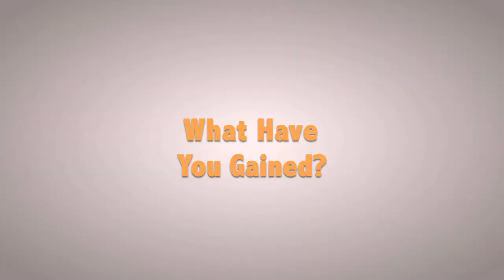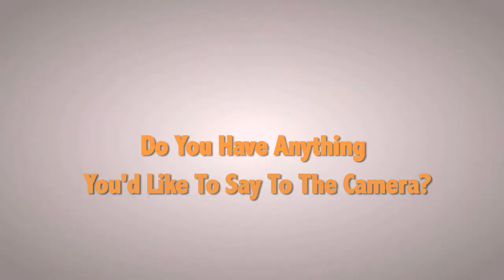Ehrlich Bariatrics Exclusive Interview with Lisa Lampanelli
Check out our exclusive interview with Dr. Ehrlich and comedian Lisa Lampanelli!  She is such an inspiration to all bariatric patients and we are so grateful that we were able to speak with her.